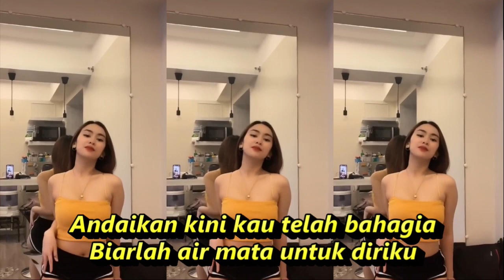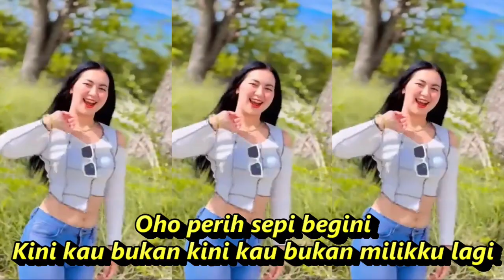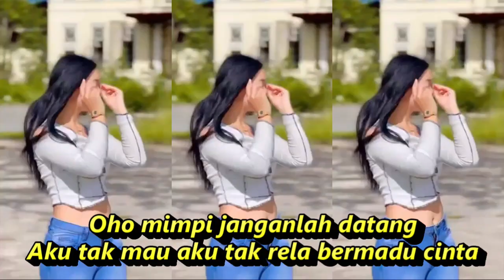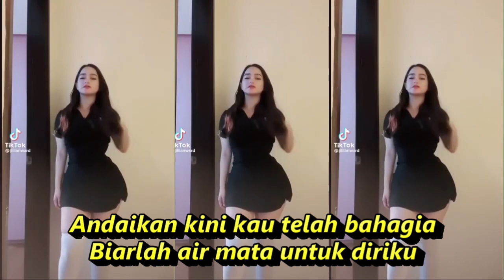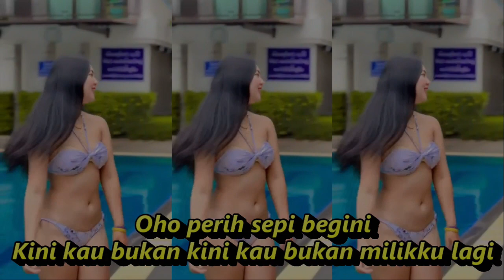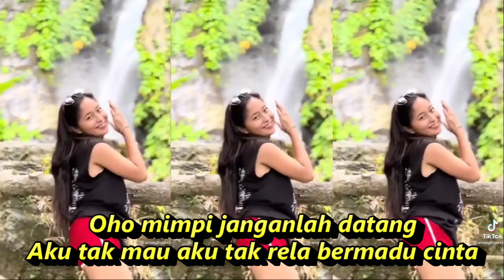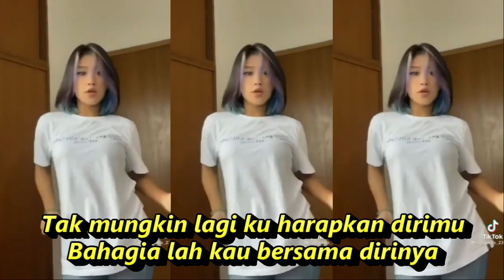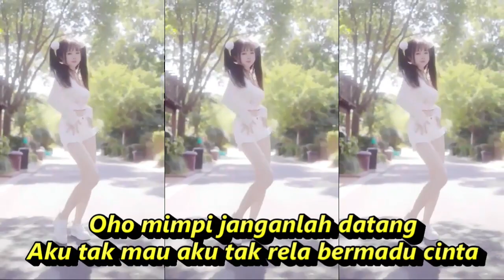MIMPI JANGANLAH DATANG FULL GOYANG KOMPILASI YOUTUBE SHORT & TIKTOK HOT DANCE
Mimpi Janganlah Datang
Lagu Dian Piesesha
LirikDengarkan
Andaikan kini kau telah bahagia
Biarlah air mata untuk diriku
Tak mungkin lagi ku harapkan dirimu
Bahagia lah kau bersama dirinya
Oho perih sepi begini
Kini kau bukan kini kau bukan milikku lagi
Oho mimpi janganlah datang
Aku tak mau aku tak rela bermadu cinta
Ku tahu pasti luasnya dunia
Ku tahu pasti banyak pengganti diriku
Kenyataan begitu di depan mataku
Kau cumbu dia sahabat karibku
Aku tak mau
MUSIK BY GABRIELA STUDIO
pexels - A woman wearing white lingerie doing sexy dance
Dangdut koplo
Kopo dangdut
Tepung kanji
Banyu moto
Apakah itu cinta
Gaun merah
Berbeza kasta
Ku puja puja
Koplo time
Koplo Jawa
Koplo Banyuwangi
Koplo again
Koplo Adella
Koplo bunga
Koplo campursari
Koplo campursari mp3
Koplo chord
Koplo cinta
Koplo DJ
Koplo duet
d'rosta koplo
Koplo edan
Koplo egois
Koplo full
Koplo gendang
Koplo gerry
Koplo gelandangan
Koplo hadirmu bagai mimpi
Koplo hits
Koplo palapa
dangdut karaoke
dangdut remix
dangdut lawas
dangdut Amelia
Dangdut academy
dangdut Asia
Dangdut akustik